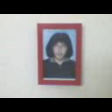Video 00018 ATOOLRED FOR THE RIGHT WOMAN